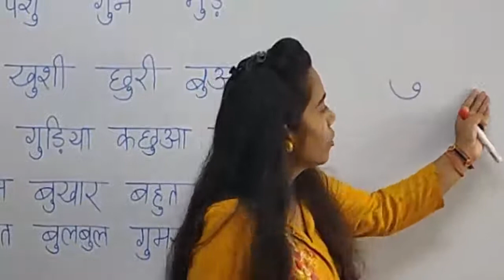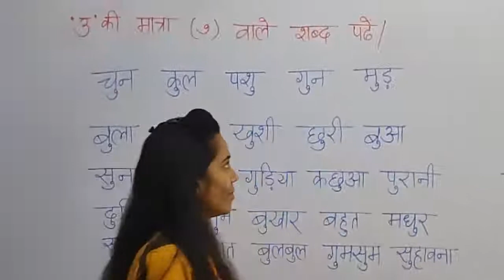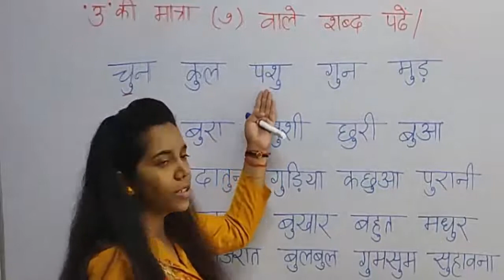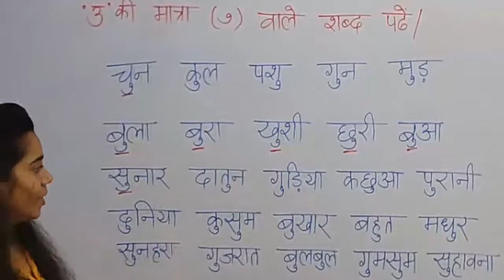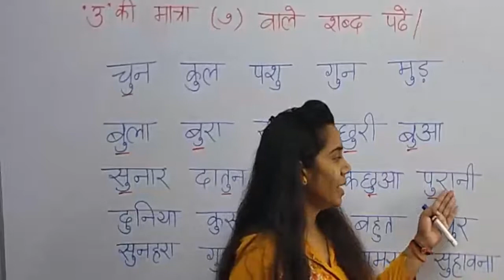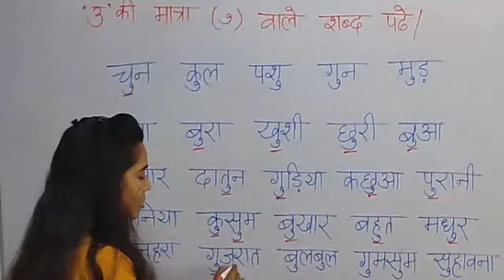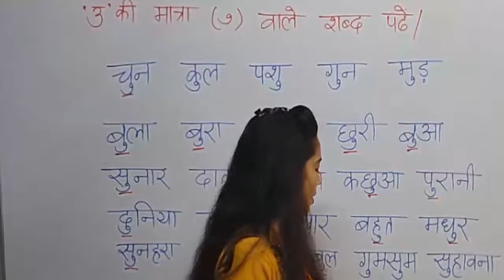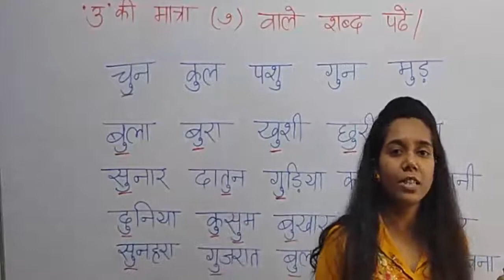9.4 UKG(SENIOR KG) HINDI उ मात्रा वाले शब्द पढ़े-लिखे Learn to read-write u matra shabd/word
u/oo/matra letters in hindi,
Learn hindi for kids, beginner
Learn to add ee/i ki matra to hindi varn/alphabet and read, write,
Learn hindi for UKG,
ukg class hindi syllabus,
ukg class hindi subject,
ukg class hindi video,

u/uu ki matra in hindi
u/uu matra ka gyan,
u/uu matra wale 10 shabd,
u/uu ki matra shabd,
u/uu ki matra ke vakya,
u/uu ki matra wale shabd hindi me,